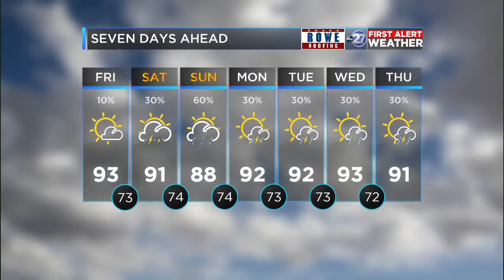Friday morning First Alert Forecast (09/13/2019)